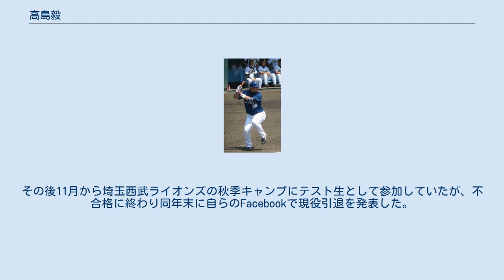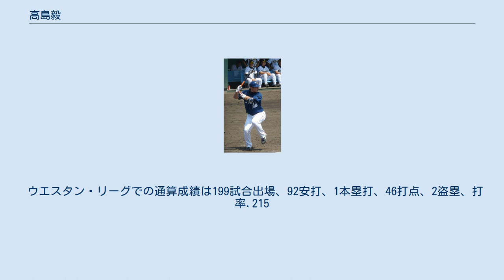高島毅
高島 毅（たかしま つよし、1986年5月29日 - ）は、大阪府大阪市出身の元プロ野球選手（内野手）。
現在は株式会社タカシマホールディングス専務取締役。
 大阪桐蔭高時代は、3年春に第76回選抜高等学校野球大会に出場。
2回戦でダルビッシュ有擁する東北高に2-3で敗退。
夏は、大阪府予選決勝でPL学園高と4-4で引き分け、再試合の末7-13で敗退し準優勝に終わった。
 高校卒業後は、青山学院大学に進学。
3年秋の東都大学野球リーグ戦で二塁手としてベストナインを獲得。
4年次には小窪哲也の後を継ぎ主将を務めた。
秋には首位打者とベストナインを獲得。
また、2008年の世界大学野球選手権日本代表の主将も務めた。
 2008年10月30日、プロ野球ドラフト会議でオリックス・バファローズから4位で指名を受け入団した。
 2009年から2011年まで一軍出場がなく、二軍でも毎年2割台前半の打率に終わり2011年10月9日に戦力外通告を受け、12月2日に自由契約公示された。
 2013年に渡米、ウィンターリーグではエディンバーグ・ロードランナーズでプレー、その後アトランティックリーグに加盟しているランカスター・バーンストーマーズに入団するも6月19日に解雇された。
その後11月から埼玉西武ライオンズの秋季キャンプにテスト生として参加していたが、不合格に終わり同年末に自らのFacebookで現役引退を発表した。
引退後は大阪市内の不動産会社に就職した後、株式会社タカシマホールディングスを立ち上げた。
 内野どこでもを守れるユーティリティ性、堅実な守備、確実な送球が持ち味。
地肩も強い。
プロでは遊撃手としての指名を受けたが、青山学院大学では二塁手、三塁手もこなした。
 どのコースにも対応でき、広角に打ち返す。
四球をよく選び、出塁率が高い。
 大阪出身で幼い頃からのオリックスファンで、憧れの選手は清原和博であった。
 父は1990年の空手ワールドカップ組手の部で世界3位、また母も1982年・1983年と空手ワールドカップ形の部で連覇を果たした空手家である。
父は高校まで野球をやっていた。
 志半ばで野球を辞めてしまった父が、諦めた夢を託すために野球をやらせたのがきっかけだったという。
 座右の銘は「一意専心」。
 ウエスタン・リーグでの通算成績は199試合出場、92安打、1本塁打、46打点、2盗塁、打率.215